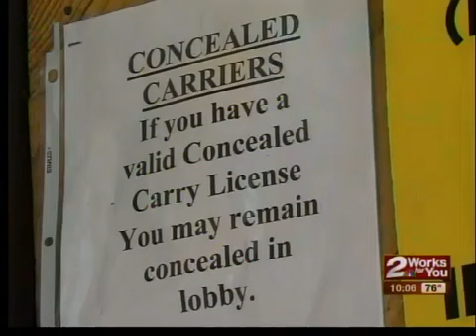Career Tech Gun Bill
A bill making its way through the legislature would make it easier for people to bring guns onto Career Tech Campuses.  2News Reporter Aja Vickers talked to people who say it will make people safer and some who say it will do just the opposite.